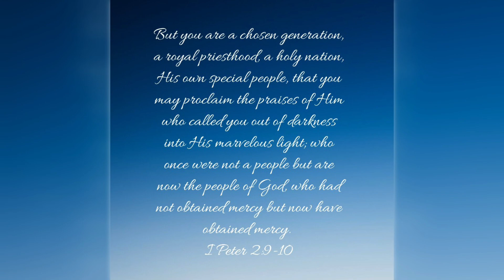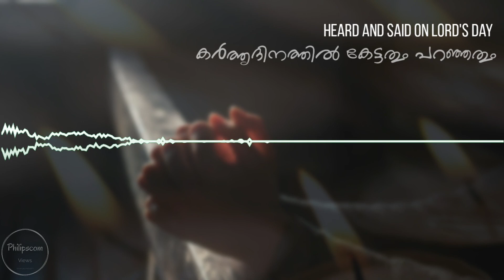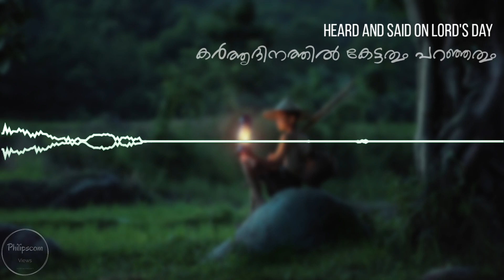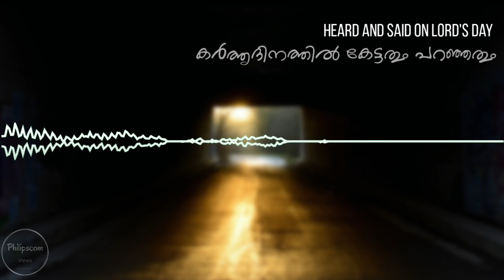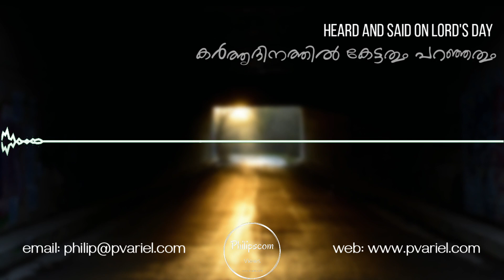Heard and said on Lord's Day|കർത്തൃദിനത്തിൽ കേട്ടതും പറഞ്ഞതും|Christian Brethren Assembly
Video upload by Philipscom Associates, Secunderabad.
[Philip Verghese 'Ariel' A Freelance Writer, Blogger, And Internet Marketer]